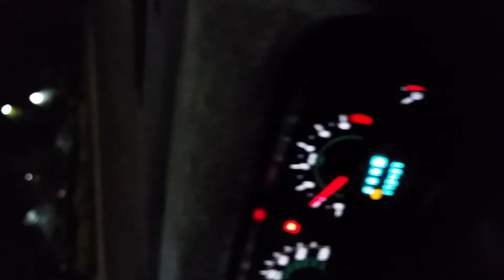May 4, 2019